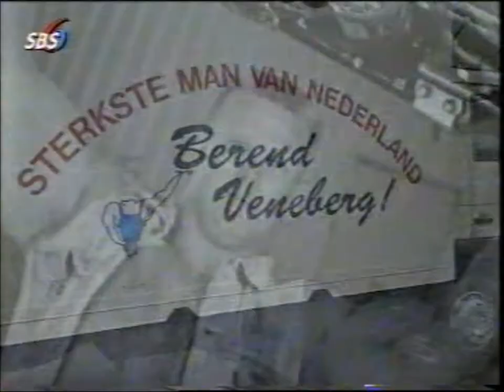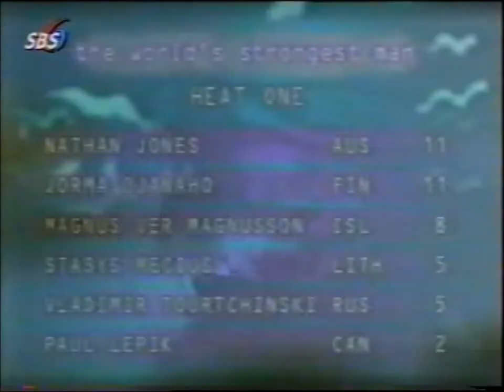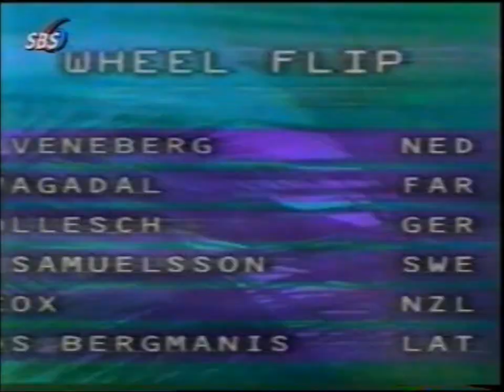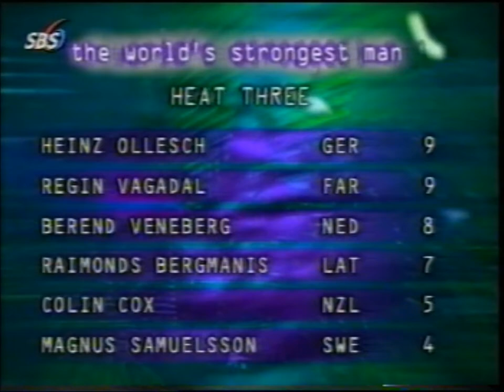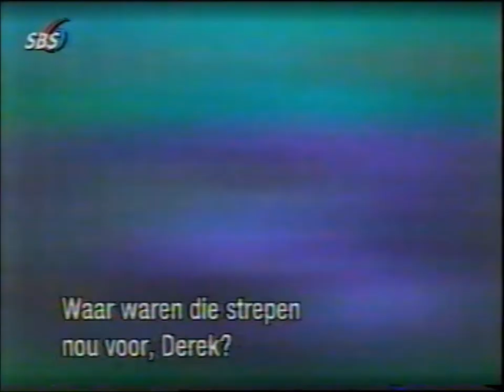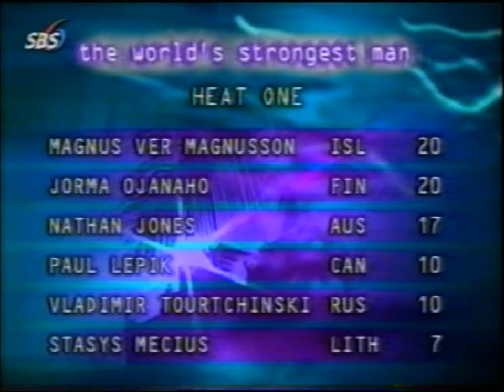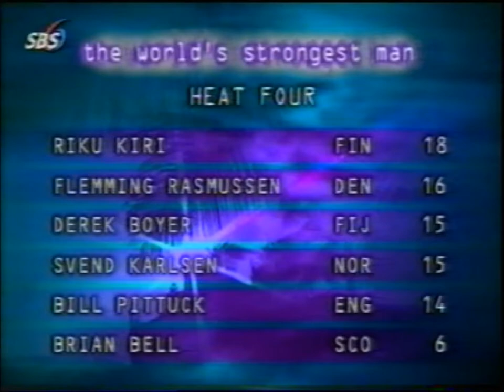Sterkste man van de wereld 1996 op Mauritius (voorronde).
Poule A:
Magnus ver Magnussen.
Nathan Jones.
Paul Lepik.
Stasys Mecius.
Jorma Ajanoho.
Vladimir Tourtchinski.

Poule B:
Gerrit Badenhorst.
Hjalti Arnason.
Forbes Cowan.
Bill Lyndon.
Phil Martin.
Evgeny Popov.

Poule C:
Magnus Samuelsson.
Raimonds Bergmanis.
Colin Cox.
Heinz Ollesch.
Gegin Vagadal.
Berend Veneberg.

Poule D:
Bill Pittuck.
Brian Bell.
Derek Boyer.
Svend Karlsen.
Riku Kiri.
Flemming Rasmussen.